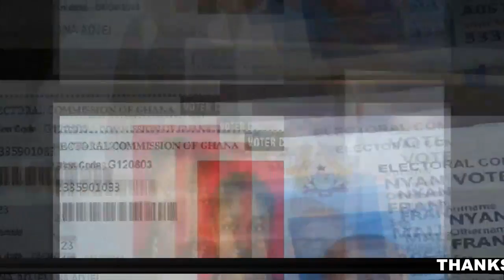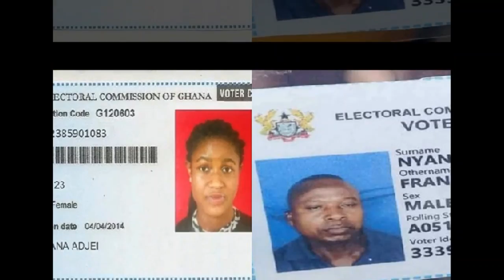Sammy Gyamfi "Humbled" On Live TV As He Meets His Meter